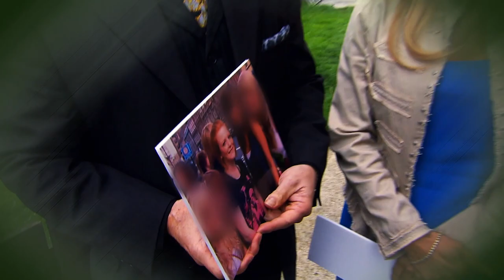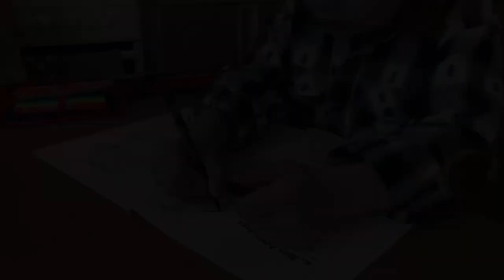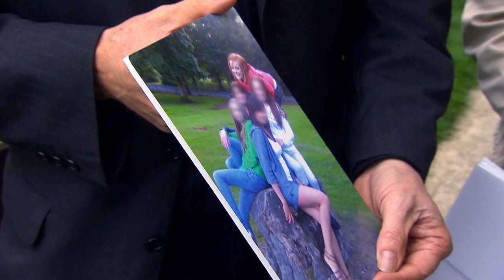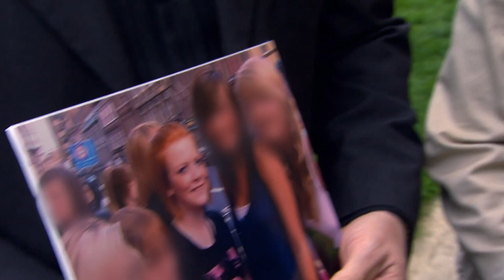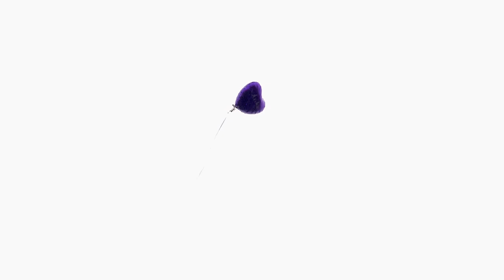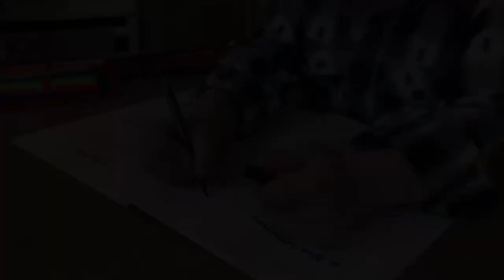Too Scared To Leave The House (Agoraphobia) | Our Life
This girl has hardly left the house in 4 years because she's too scared to go outside, can this extreme case of Agoraphobia be cured.

For nearly four years, Georgia has hardly left the house. The only time she leaves the house is to walk into the field right opposite her house, but this has only been for a few minutes. Georgia believes this fear started when she was 16 and studying for her GCSEs. Since then her agoraphobia has become more advanced. She has lost her education and friends because of her isolating illness. Her parents, Alison and Ian, are at breaking point. They become frustrated with one another as they cannot help their daughter. Both are terrified for Georgia's future, especially when they're gone.